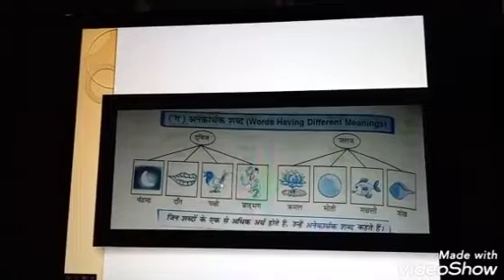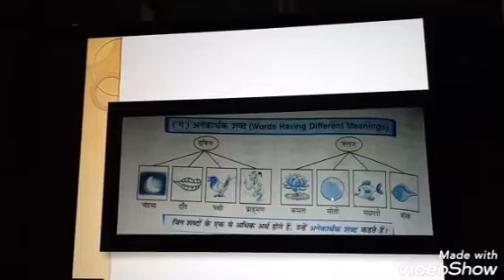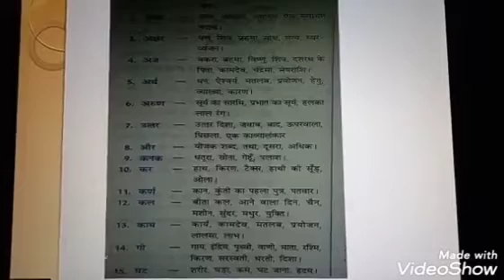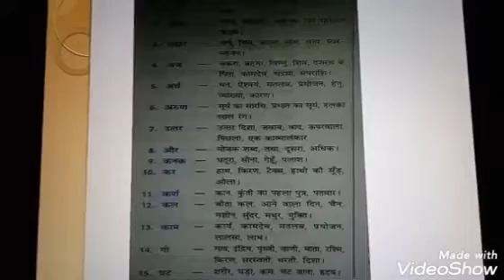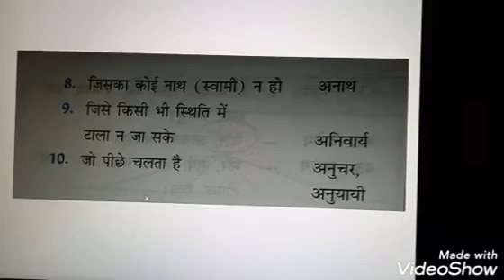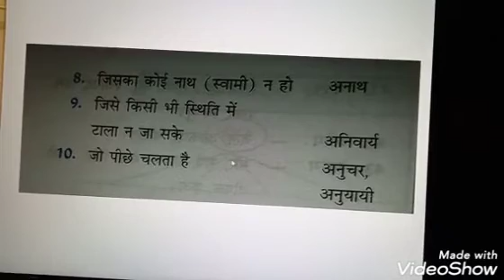Class 8th Hindi Grammar अनेकार्थक शब्द and वाक्यांशबोधक शब्द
Video from Anju Yadav